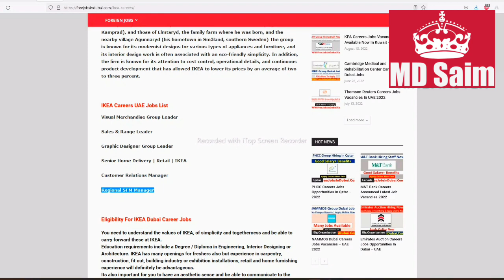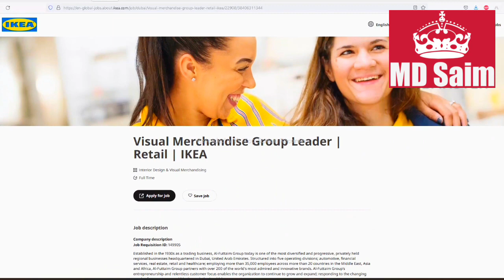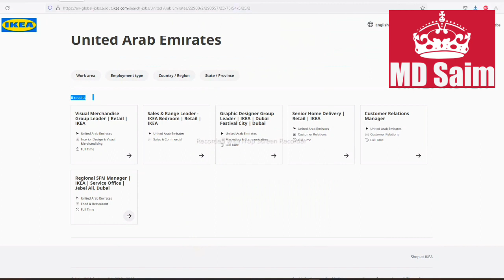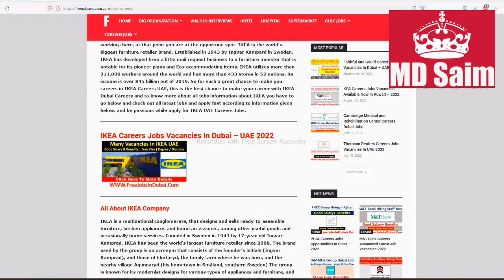IKEA Group Jobs In Dubai, Abu Dhabi and Sharjah-UAE 2022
job vacancy dubai. job vacancy dubai 2022
quality assurance engineer. security guard job in dubai
sharjah
uae job
uae jobs Vacancy 2022
uae Jobs
md saim jobs
dubai jobs
walk in interview in dubai today
ankhiyan nu teri deed di panah chahiye
bank job vacancy 2022
bike rider jobs in dubai
civil job vacancy 2022
computer operator jobs in dubai